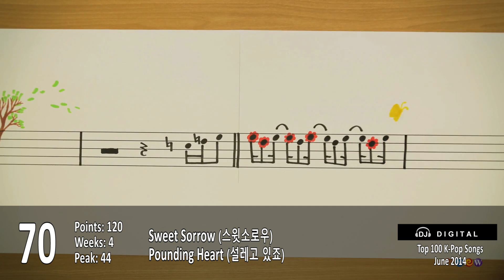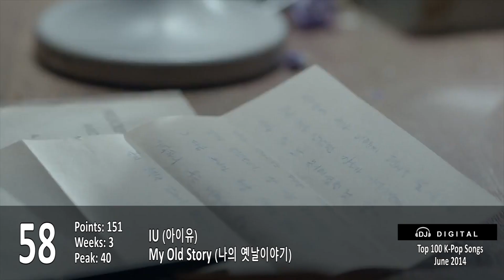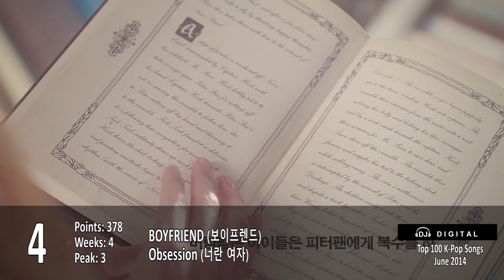Top 100 K-Pop For June 2014 (Month End Chart)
My own personal top 100 K-Pop chart for the month of June 2014.  The chart is compiled using an inverse point system on my weekly charts (number 1 gets 100 points; 2 gets 99 and so on).  If there is a tie, then the peak position, total weeks on and average position are used to break the tie... if there's still songs with the same values, then there will be multiple songs with the same position.